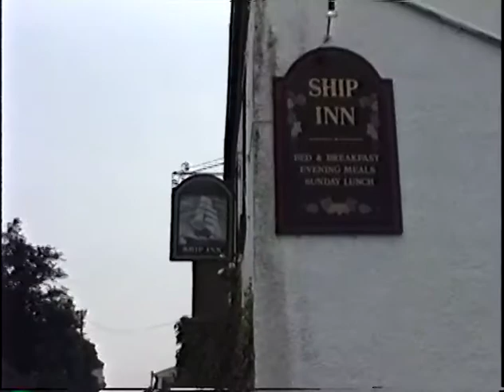Irvings Get Married Jul 1994